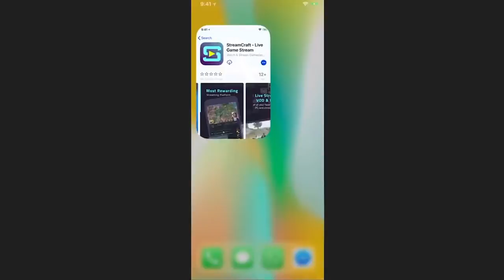QUE PASA SI TRAICIONO A MIS SUSCRIPTORES?